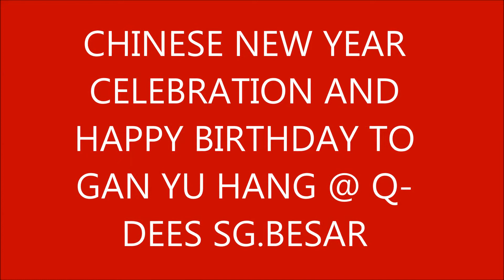CHINESE NEW YEAR CELEBRATION @ Q-DEES SG.BESAR BY KELSON CHEAH